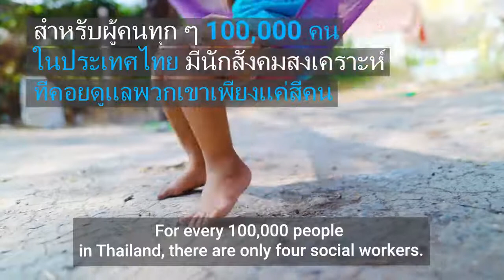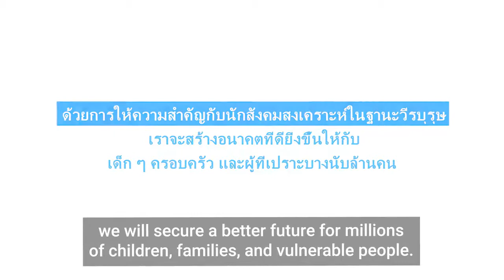[Thailand] UNICEF: Importance of Social Work